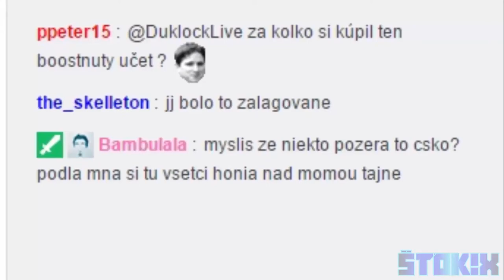DUKLOCK A PROBLÉMY S MOMOU :D |#3| [STREAM HIGHLIGHT]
Dneska to bude ďaľší highlight z Duklockových streamov, kde mal menšie problémy s Momou. :D Pokiaľ sa Vám toto video páčilo, nezabudnite dať LIKE alebo zdielať svojim kamošom. :D